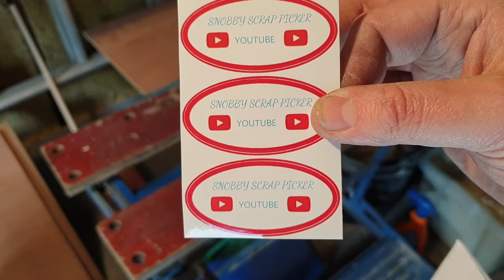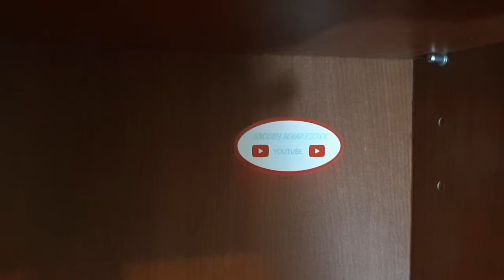Fan Mail 01 Snobby Scrap Picker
Got something in the mail and tought I'd share it with you.

I'll make a sticker wall for all my youtube friends.